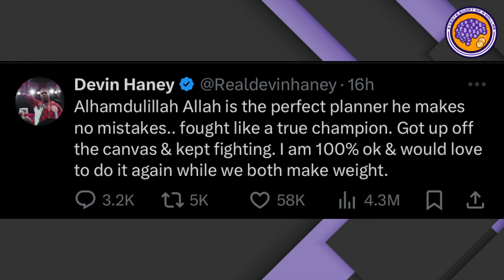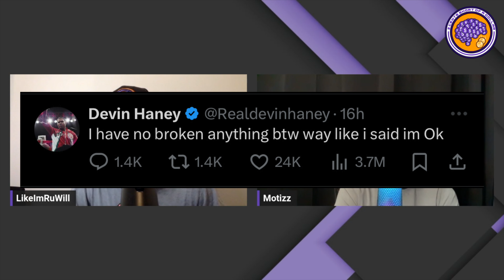Ryan Garcia vs Devin Haney Fight Recap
Chapters:
0:00 Post Fight Reaction
17:35 What is next for Devin Haney?
20:58 Derrick James responds to criticism